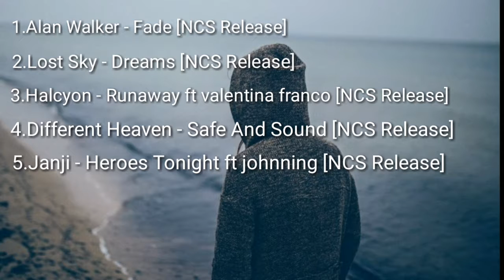Top 5 Song NCS Recomended For You Backsound Youtube Channel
Mix music